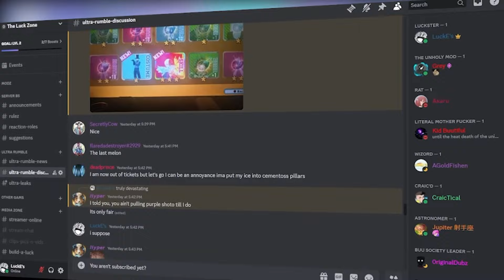BUFFED BAKUGO IS REALLY FUN - My Hero Ultra Rumble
Follow my Buds!

Follow me on me Socials below!

00:00 Preview
00:34 Match 1
11:14 Match 2